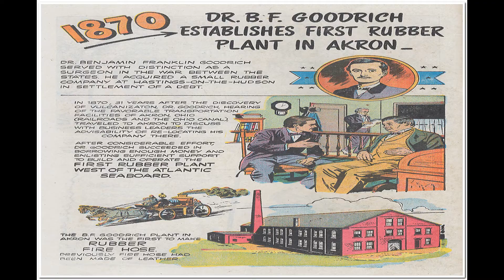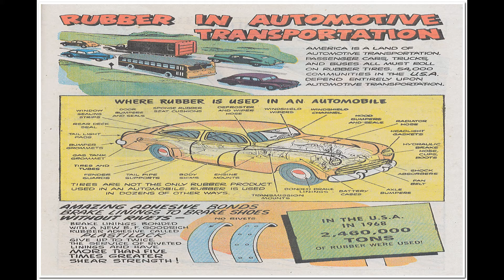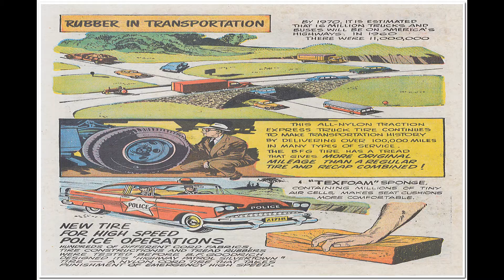Wonder Book of Rubber PRD3 173 Comix Book Movie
Title: Wonder Book of Rubber PRD3-173 | Publisher: B.F. Goodrich | Date: 1971 | Lang: English

Comic Wonder Book of Rubber PRD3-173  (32 pages)
Genre: History

  Select YouTube
  Search gharold

Wonder Book of Rubber PRD3-173 Comix Book Movie is part of the golden age comixs' History genre. The Golden Age refers to the first cycle of superhero comixs which existed between 1938 and 1950. This was the period in which the concept of the superhero was born.

G Harold 3:13 My Personal Problem 1957 No 2 Comix Book Movie

G Harold 3:13 Escape From Devils Island Comix Book Movie

G Harold 3:12 Peter Rabbit No 28 Comix Book Movie